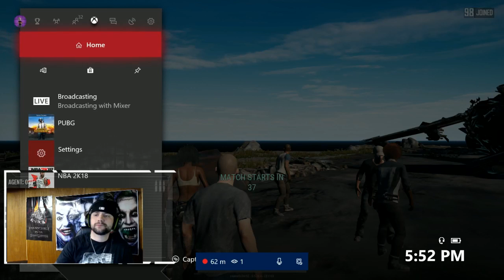PUBG Xbox One "Chicken Diner Time Part 2"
Welcome to the SweeetGaming community. Bringing The Tastiest Content on YouTube!!!